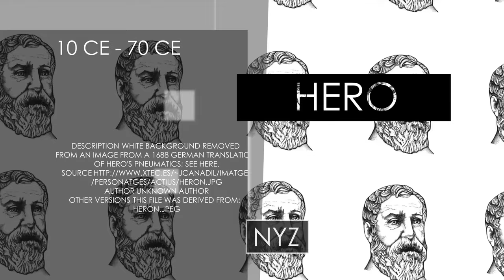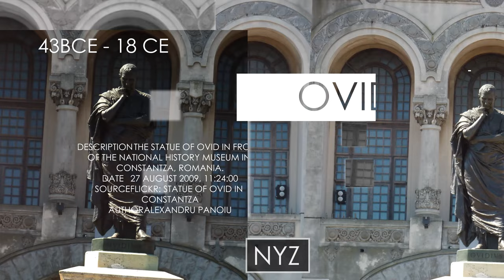Year 10 - End of the Greek Kingdom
This is what happened in Year 10
Who was born, who died, and what happened?
This is No year zero and here we want to do one thing, tell the story of History, from year one. This channel is here to give a general history, nothing too detailed.
So What can we learn from history?
What is there in the past that can teach us about today

According to the philosopher George Santayana "Those who cannot remember the past are condemned to repeat it."

But Are we repeating the past? Is there an echo of history in what is happening Now?

Today we can not judge how the present played out, that we leave to future historians to chronicle.

All we can strive for is not to repeat the mistakes of history, rather build on the knowledge that is laid as a foundation in what we call the common era.

Please join me on this journey from the start of the common era, year one, to the present day. Looking into what happened, one year at a time.